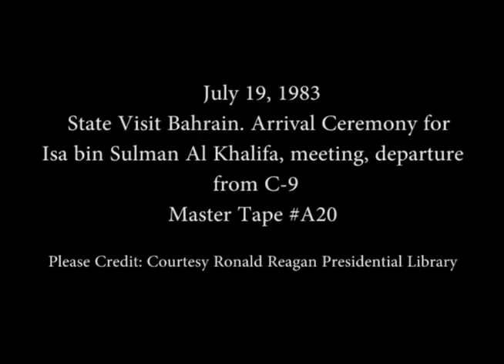President Reagan Meeting with Amir Isa bin Sulman Al Khalifa of Bahrain on July 19, 1983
Full Title: State Visit Bahrain, Cut shots of arrival ceremony on South Lawn, Photo Opportunity with Isa bin Sulman Al Khalifa in Oval Office, Departure remarks from C-9 on July 19, 1983

Transcript: N/A

Production Date: 7/19/1983

Access Restriction(s):Unrestricted
Use Restriction(s):Unrestricted